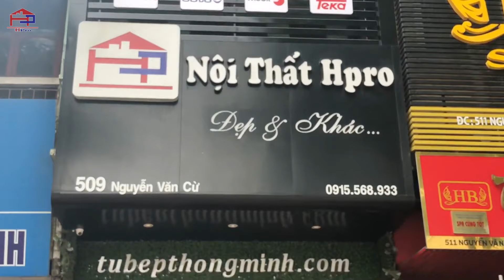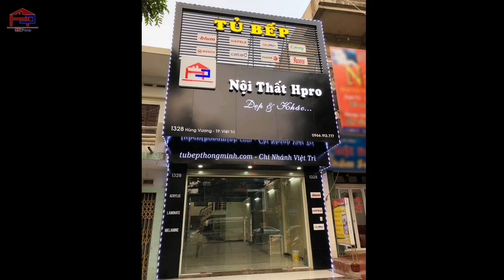Tủ bếp gỗ xoan đào Hoàng Anh đẹp chuẩn từng centimet nhà anh Định - Tp.Việt Trì | Nội thất Hpro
Nội thất Hpro thiết kế và thi công tủ bếp gỗ xoan đào Hoàng Anh sang trọng kèm đầy đủ phụ kiện - thiết bị bếp nhà anh Định - Tp.Việt Trì.
+++ 60 mẫu tủ bếp đẹp từ thiết kế 3D cho đến ảnh thực tế từ những công trình Hpro đã hoàn thiện cho KH sẽ giúp bạn dễ dàng lựa chọn
+++ Xem ngay TOP 50 mẫu tủ bếp gỗ xoan đào đang “làm mưa làm gió” trên thị trường tại
Showroom 1:
Showroom 2:
Địa chỉ: 509 Nguyễn Văn Cừ – Long Biên – Hà Nội
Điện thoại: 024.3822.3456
Showroom 3:
Địa chỉ: 123 Đường 25/4 Tp. Hạ Long – Quảng Ninh
Showroom 4:
Địa chỉ: 1328 Hùng Vương Tp. Việt Trì – Phú Thọ
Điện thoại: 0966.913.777